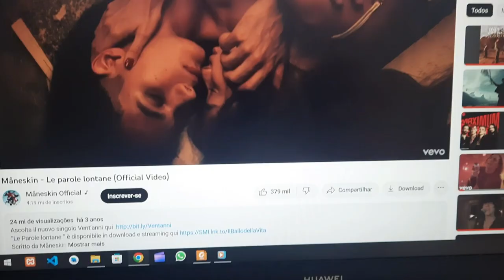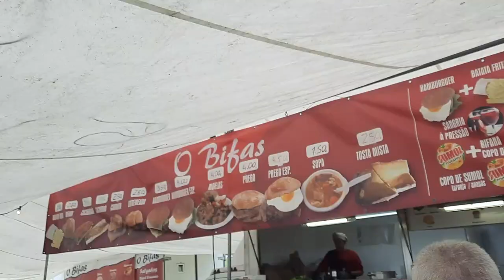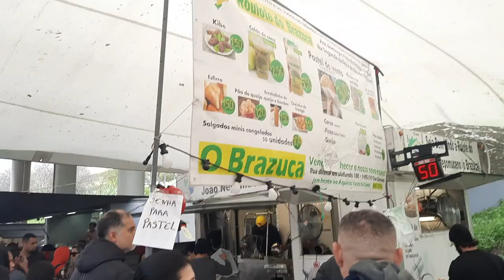Brasileiro vende melhor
Brasileiro já nasce vendedor e desenrascado, isso é verdade, e na feira do Relógio, uma feira muito popular em Lisboa, pude constatar como o brasileiro tem um dom para a venda e o marketing. Apesar de dito isso, o intuito do vídeo é mostrar a cultura da feira livre em Lisboa, da feira mais popular daqui, entretanto outras feiras de rua podem divergir nas estruturas e formas de abordagens. Na Feira do Relógio é vendido de tudo, desde produtos de estética e roupa até ferramentas de trabalho e comida. Espero que aproveitem o conteúdo do vídeo.